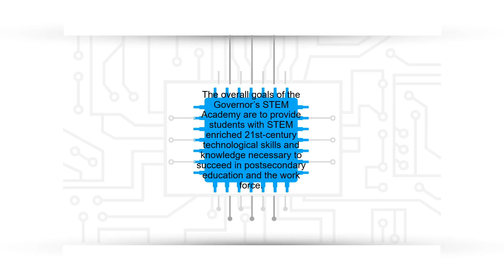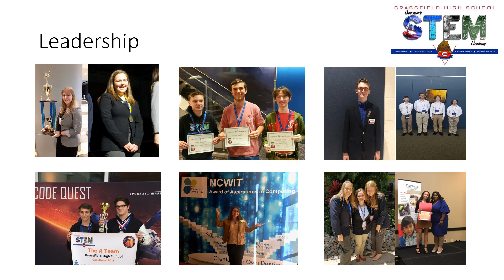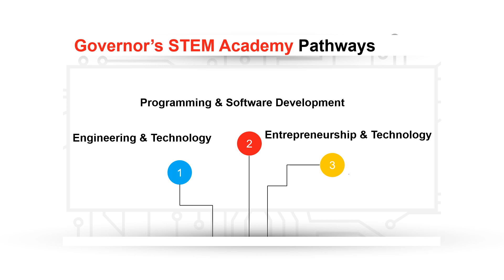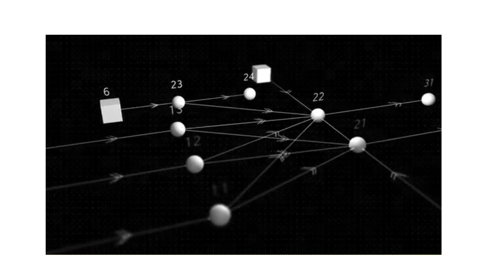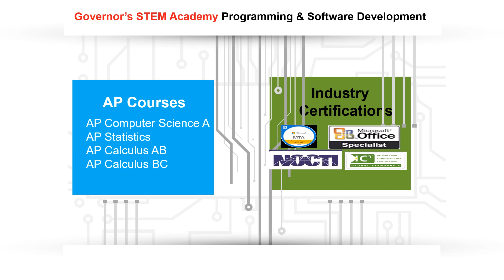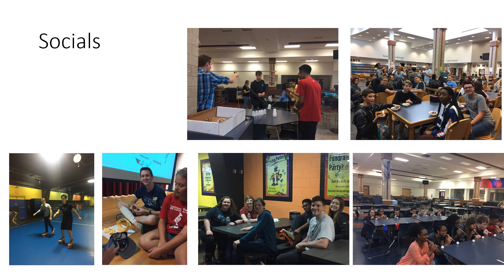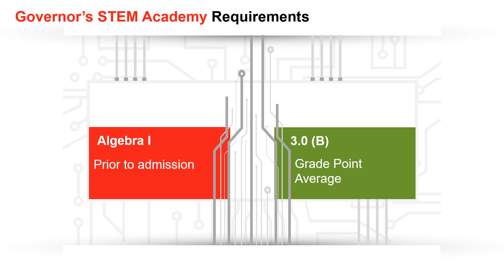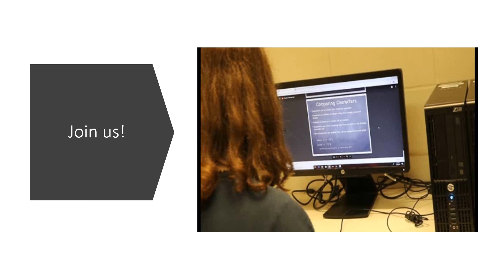Governor's STEM Academy Presentation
Learn more about the Governor's STEM Academy at Grassfield High School